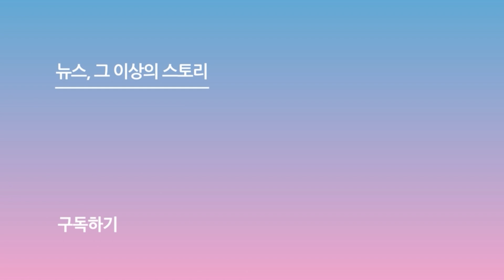대표팀 마운드 책임지는 태극전사들, 필승 각오로 던진다!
[스포츠서울 박경호기자] 2022 항저우 아시안게임 야구대표팀이 26일 상무와 최종 평가전에서 2-0으로 승리했다.

처음 태극마크를 단 문동주는 상무팀 선발 투수로 등판해 3이닝 5탈삼진 무실점으로 호투했다. 대표팀 선발로 나선 곽빈도 3이닝 무실점으로 탄탄한 투구를 펼쳤다.

대표팀의 유일한 아마추어 선수인 장현석도 첫 실전 경기에서 1이닝 2탈삼진 무실점으로 합격점을 받았다.

한편, 대표팀은 다음달 1일 홍콩과 첫 경기를 시작으로 2일에는 난적 대만과 대결을 펼친다.